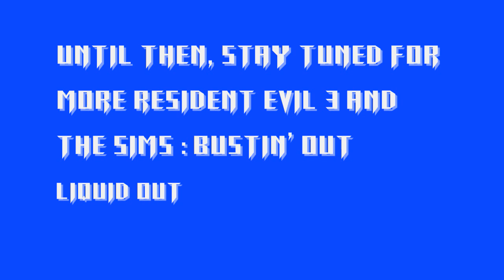Let's Announce Our Fourteenth Let's Play!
Side lp to Resident Evil 3, Hope you all enjoy.